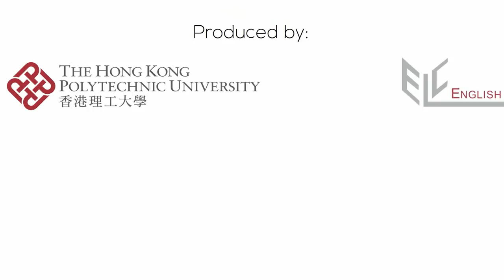Be positive in Adjustment Letters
The management trainee needs some advice about how to write the reply to the complaint letter he received.

Click on captions for English subtitles.

R9.4